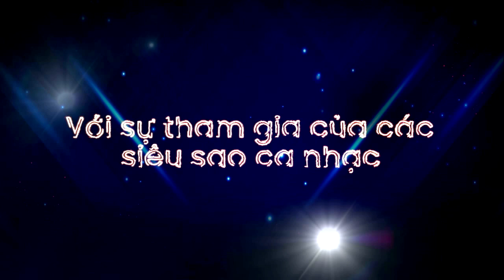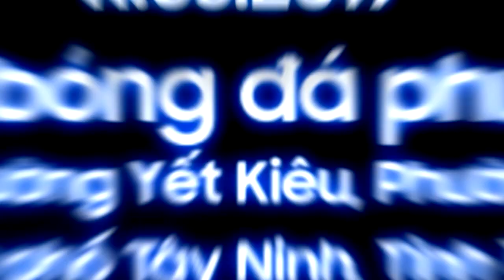J-Volution - Trải nghiệm công nghệ đỉnh cao tại Tây Ninh 11/03/2017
Bạn đã sẵn sàng trải nghiệm công nghệ đỉnh cao và hòa vào không gian sôi động trong đêm thứ hai của J-Volution tại Tây Ninh ngày 11/03/2017? Là sự kiện trải nghiệm công nghệ ấn tượng, J-Volution không thể thiếu vắng những khán giả cuồng nhiệt và dàn nghệ sĩ nổi tiếng: Đông Nhi, DJ QJ Duel, Lou Hoàng, Only C, Thanh Duy, Hồ Quang Hiếu, MC Tùng Leo.
Hãy trải nghiệm sản phẩm mới nhất của Samsung tại sự kiện để nhận về những phần quà độc đáo.